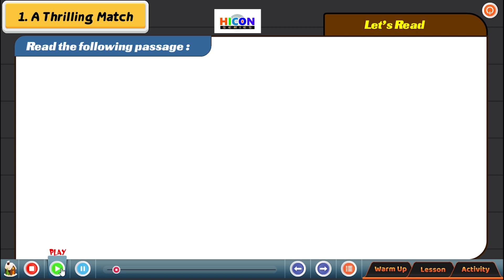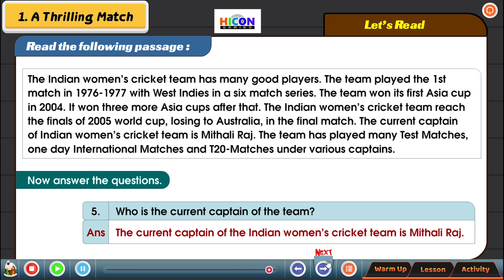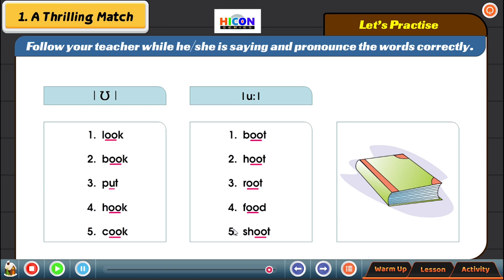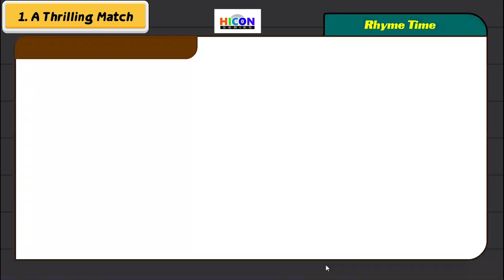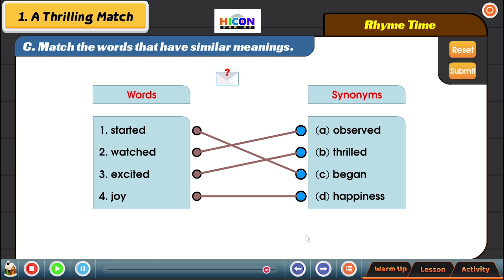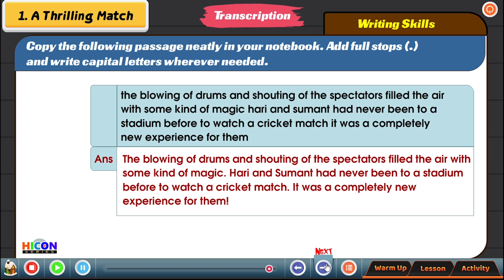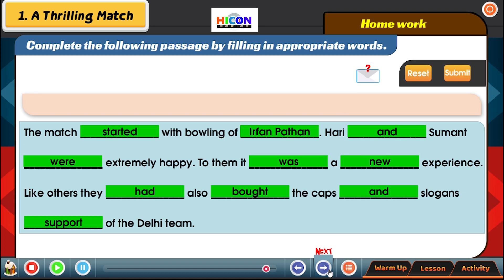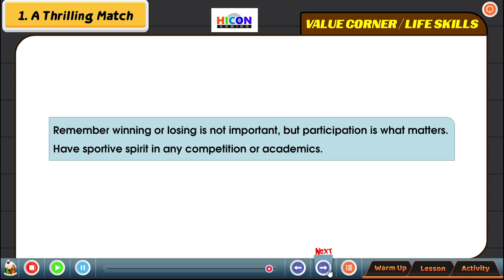Class 3 English Lesson 1 Part 5